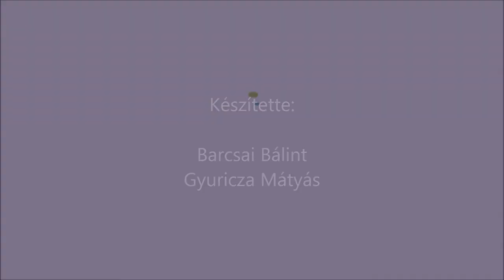Gondolatok a Kerekasztalról - Elek Ferenc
A Kerekasztal 25. születésnapja alkalmából megszólalnak néhányan a társulat történetében fontos szerepet játszó emberek közül. Mit tett hozzá mindennapjaikhoz a Kerekasztallal való találkozás?
Elek Ferenc, színművész válaszol.